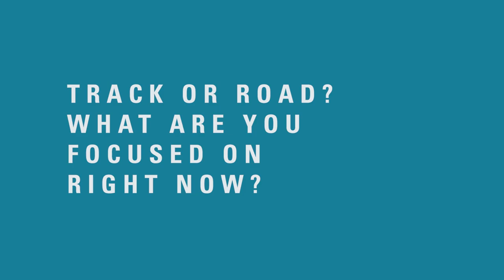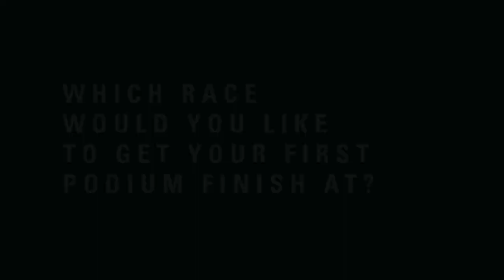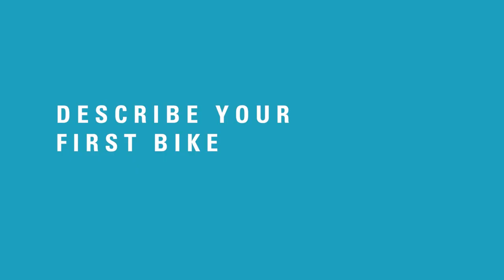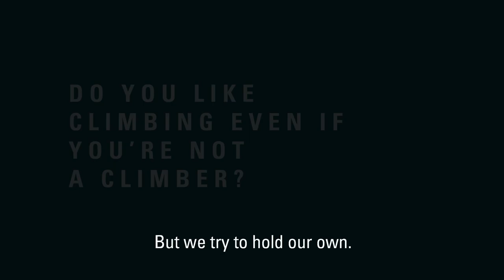TALKING WITH FILIPPO GANNA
A new signing for the 2019 season, Filippo Ganna adds more time trial firepower to the team and another exciting young talent. The Italian has made waves on the track, winning world and European titles in the individual pursuit. He has also impressed against the clock on the road and will look to develop further as he enters his third season as a WorldTour professional. We had the pleasure to interview him.

Jump on to next question, click on the timer below:

00:12 WHAT DO YOU THINK ABOUT CASTELLI?
00:33 HOW DOES IT FEEL BEING ABLE TO USE THE FULL CASTELLI RANGE NOW?
00:45 TRACK OR ROAD? WHAT ARE YOU FOCUSED ON RIGHT NOW?
01:18 WHICH RACE WOULD YOU LIKE TO GET YOUR FIRST PODIUM FINISH AT?
01:36 HOW DID YOU GET INTO CYCLING?
02:05 DESCRIBE YOUR FIRST BIKE
02:15 WHAT DOES YOUR FATHER THINK NOW, ABOUT BEEING A PRO CYCLIST?
02:59 DO YOU HAVE A FAVOURITE IMAGE OF YOUR PROFESSIONAL CAREER SO FAR?
03:26 FAVOURITE CLIMB?
03:35 DO YOU LIKE CLIMBING EVEN IF YOU'RE NOT A CLIMBER?